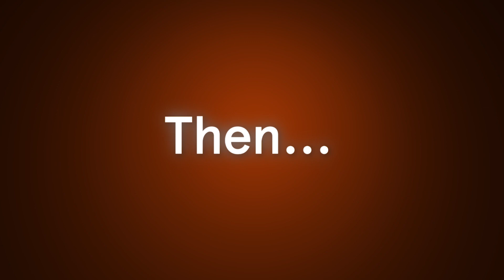Write On Art prize | Art UK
Art UK is the online home for hundreds of thousands of artworks in public collections. We’re asking you to choose just one to focus on. What does it say to you? What’s the history behind it? How does it make you feel?

If you’re 15–18, enjoy writing and love art, then Write on Art is for you.

The competition is free to enter. There are cash prizes to be won, and the winning essays will be published online.